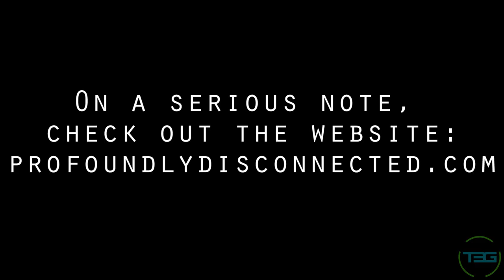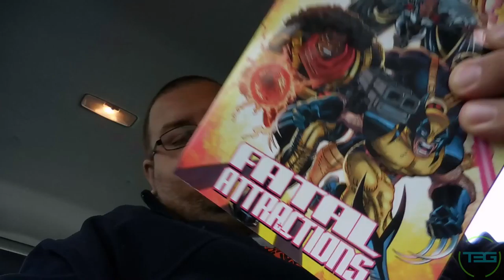Vlog 145 - Black Friday 2016!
We venture into the chaos and find...very little chaos?

T3G Social:

Beme: Those3Guys